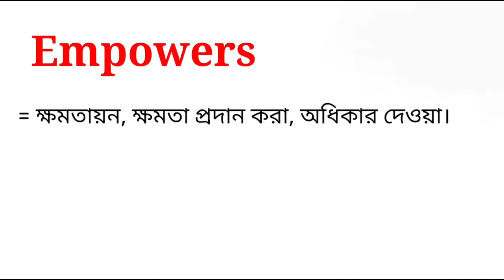Empowers meaning in bengali || Empowers শব্দটির বাংলা অর্থ কি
এই ভিডিওতে empowers শব্দটির বাংলা অর্থ নিয়ে আলোচনা করা হয়েছে। আশা করছি ভিডিওটি আপনাদের উপকারে আসবে।

empowers শব্দের বাংলা অর্থ কি হবে?